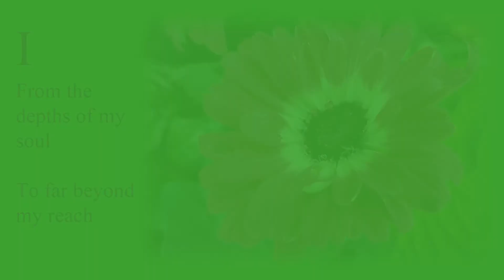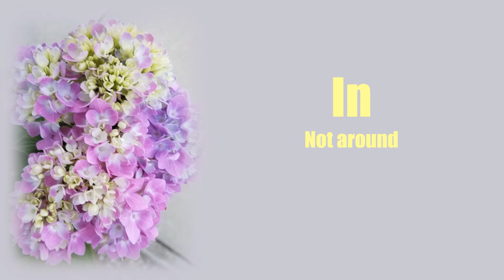A Mother's Prayer